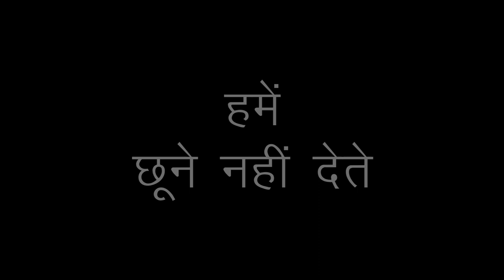HAMEN CHHOONE NAHI DETE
Even after 75 years of the release of this film, even the children of the lower caste have to suffer